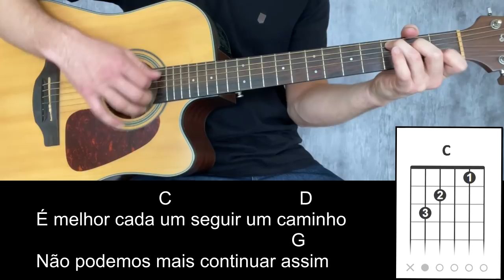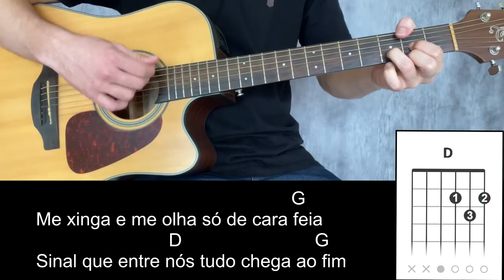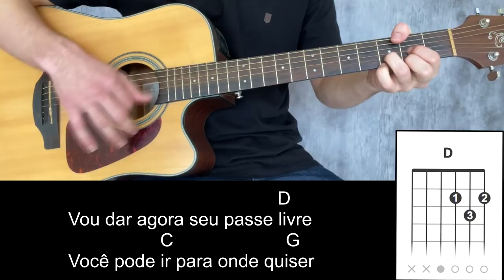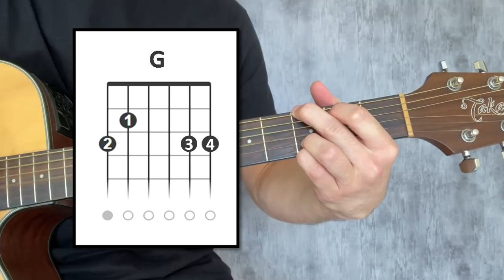Como Tocar PASSE LIVRE (Fácil) Teodoro e Sampaio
Fala moçada! Hoje você vai aprender como tocar Passe Livre (Fácil) Teodoro e Sampaio! Modão bom demais
Adquira 50 cifras simplificadas em PDF e ajude o canal a continuar com os vídeos e ir melhorando sempre!

Novo curso para iniciantes aprenderem do zero ou se aperfeiçoarem!

Nessa aula de violão eu ensinei como tocar Passe Livre Muito Fácil!

Aula de violão: Como Tocar PASSE LIVRE
Cifra passe livre Fácil